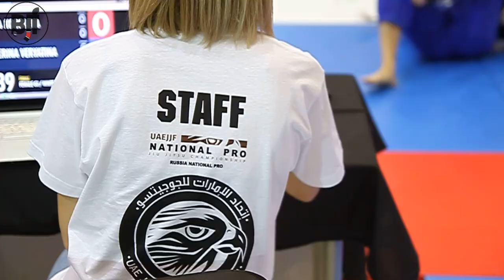Russian National PRO 2017/ зарисовочки часть первая